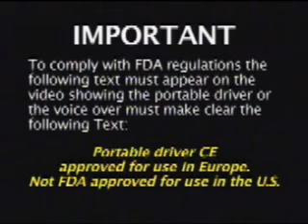SynCardia Total Artificial Heart Patients on the European Portable Driver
See four patients without human hearts enjoying life with their partners and friends in Bad Oeynhausen, Germany, using the European portable driver to power their SynCardia Total Artificial Hearts. There is no audio for this video.
CAUTION - This portable driver is CE approved for use in Europe. It is not FDA-approved for use in the U.S.